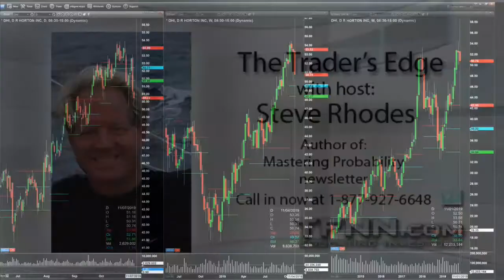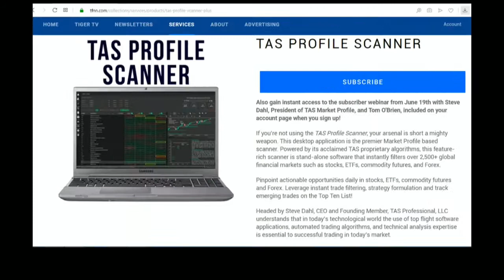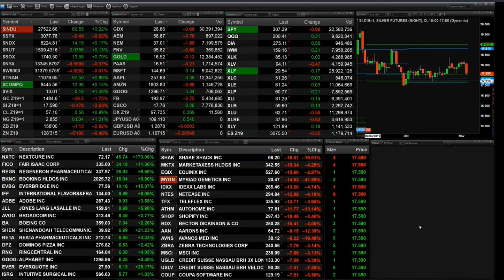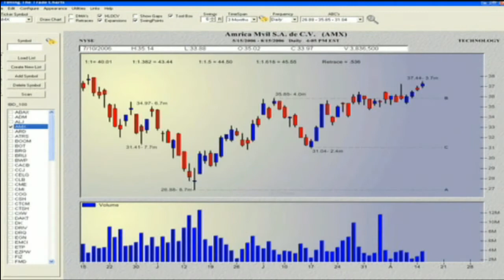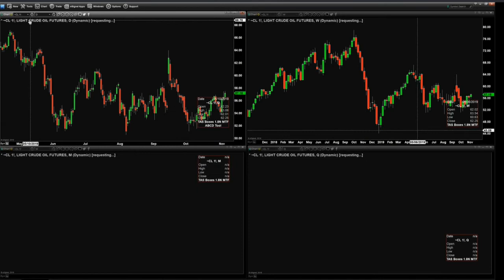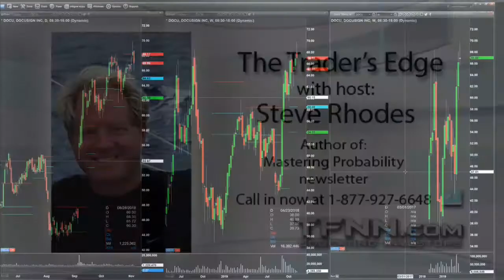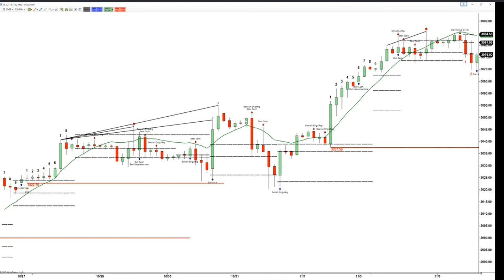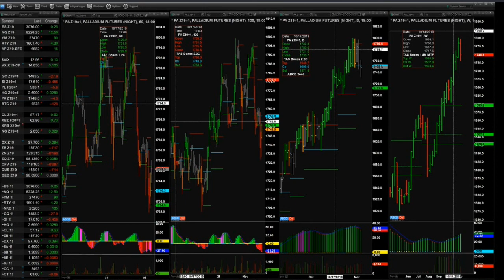November 5th, The Trader's Edge with Steve Rhodes on TFNN - 2019